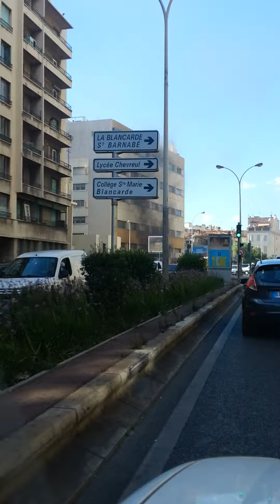Véhicule en feu sur le jarret.